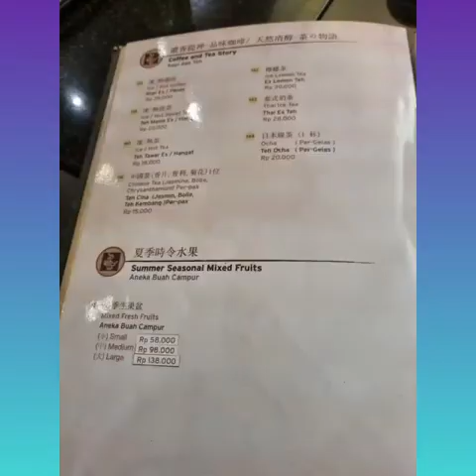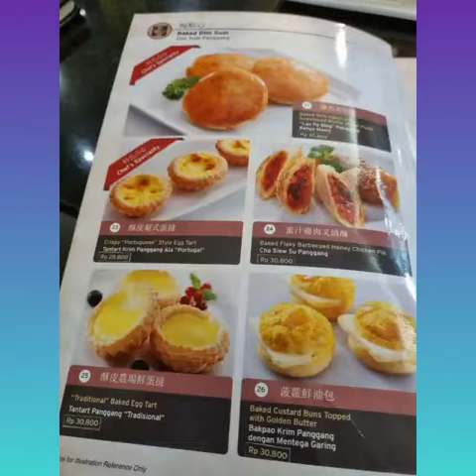The Duck King - 1st Experience